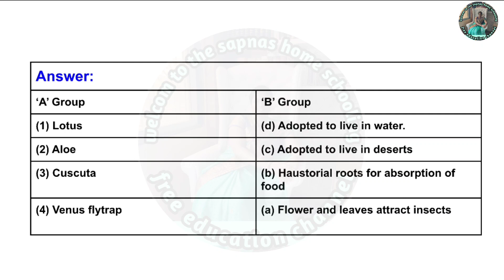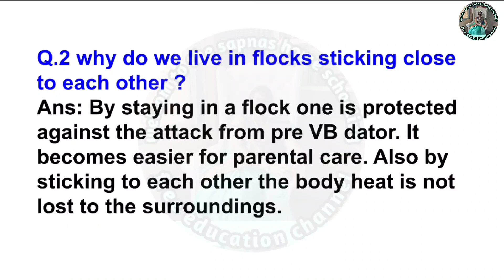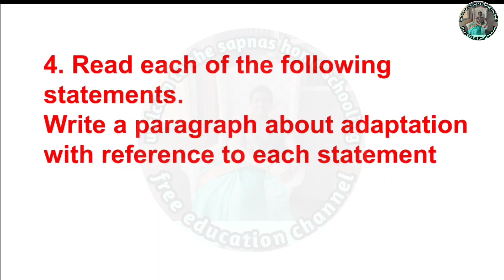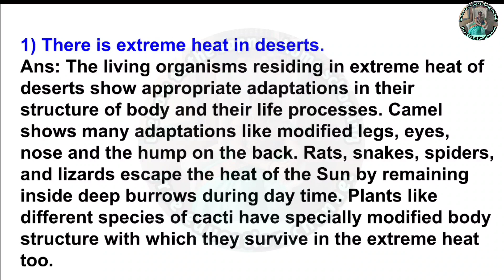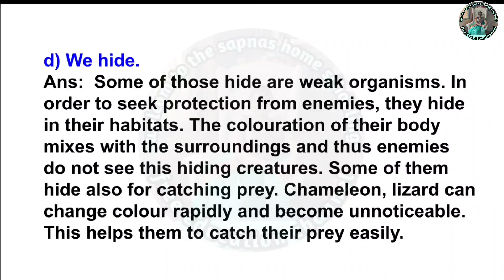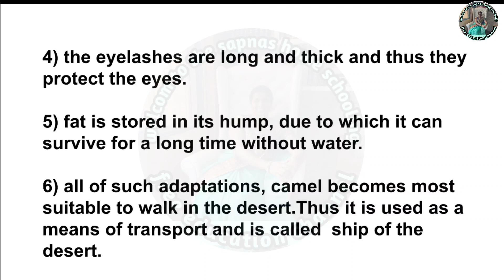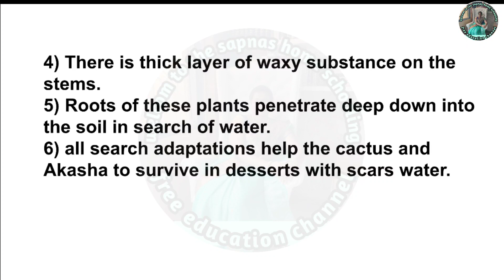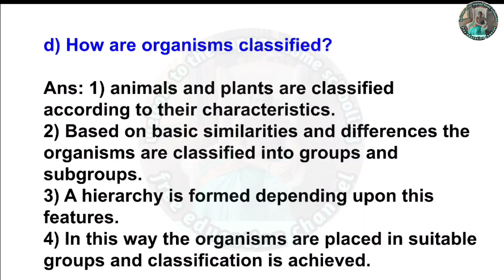1. The Living World : Adaptations and Classification Exercise class 7